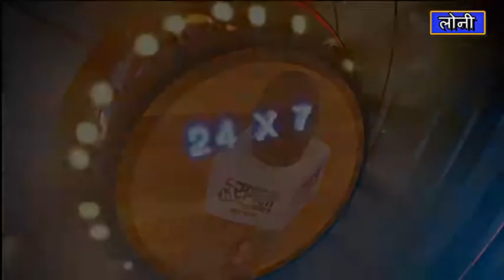सरला जी, लोनी वार्ड 2 से निर्दलीय सभासद पद उम्मीदवार